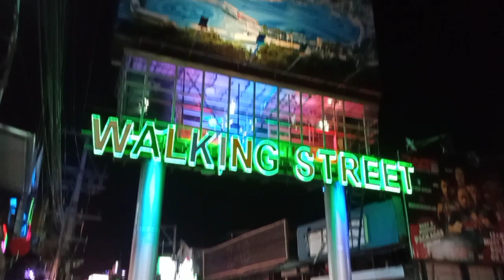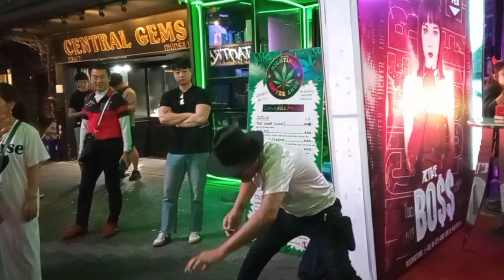Pattaya Walking Street | Pattaya Night Life | Thailand Tour Ep-2 | Dhaka To Thailand | With Rafi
Walking Street is an entertainment and red-light district in the city of Pattaya, Thailand. The street is a tourist attraction which draws foreigners and Thai nationals, primarily for its night life Pattaya Walking Street,Thailand - a vibrant and bustling nightlife destination known for it's vibrant neon lights,bustling bars and lively entertainment.You can enjoy adult entertainment here and many more.

থাইল্যান্ড ভ্রমণ শুরু করছি ঢাকা থেকে ব্যাংকক রুটের Biman Bangladesh Airlines এর BG 388 ফ্লাইট ধরে।এই ভ্রমণে আমাদের সঙ্গী বিমান বাংলাদেশ এয়ার লাইন্সের Boeing 737-800 মডেলের বিমান।এই পর্বে পাতায়া তে অবস্থিত ওয়াকিং স্ট্রিট এর বিভিন্ন ভিডিও চিত্র দেখতে পারবেন।

◾খরচের হিসাবঃ
প্লেন ভাড়া - ২৫,০০০ থেকে ৫০,০০০ টাকার মধ্যে উঠানামা করে।
True 5G সিম - ৮৯৭ টাকা
ব্যাংকক থেকে পাতায়া বাস ভাড়া - ৪২৯ টাকা
হোটেল ভাড়া - ১৫০০ টাকা

তৃতীয় পর্বের লিংকঃ
চতুর্থ পর্বের লিংকঃ
পঞ্চম পর্বের লিংকঃ
◾ভিসা সংক্রান্ত তথ্যঃ
ভিসা ফি - ৫,৫০০ টাকা

ভিসার জন্য যোগাযোগ করুন 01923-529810/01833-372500 নাম্বারে(Sarkar Tour & Travels)
ফেসবুক পেজ -